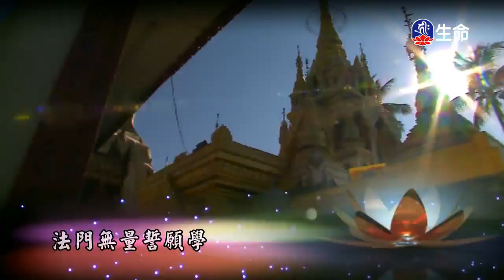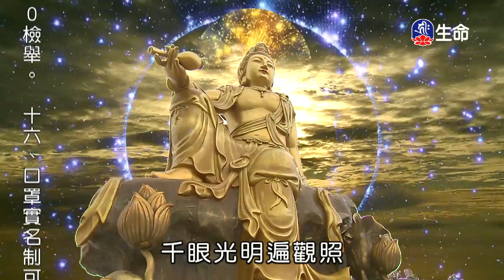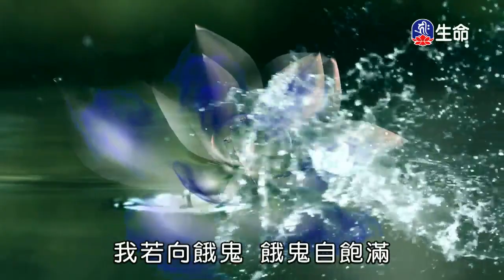大悲咒功德利益-1_海濤法師弘法講座(國台)_(lifetv_20200229_10：00)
海濤法師弘法講座(國台)_大悲咒功德利益。